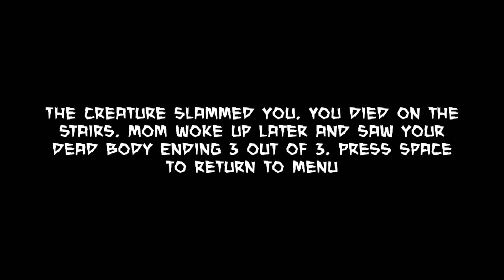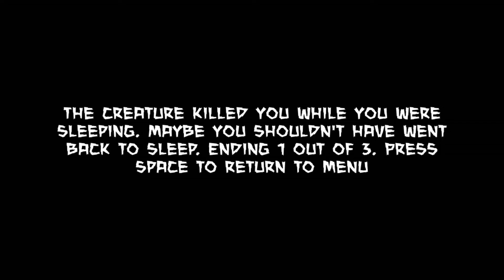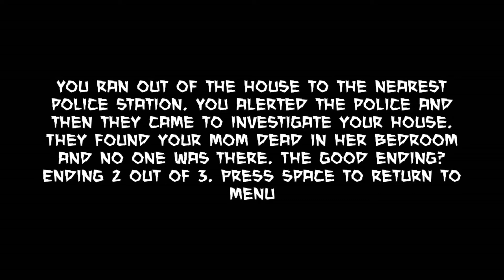IL Y A QUELQU'UN EN HAUT DES ESCALIERS ! - Multigaming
*★*―――――――――――――――INFORMATIONS/LIENS―――――――――――――――*★*
Dates 🎥:
Lundis : Roblox
Mercredis : Minecraft
Vendredis : Multigaming (Among us,...)
Dimanches : Vidéos coopération